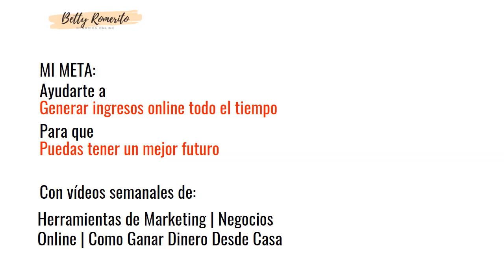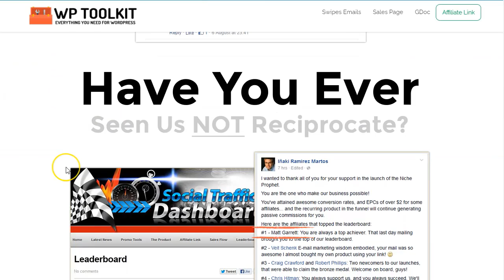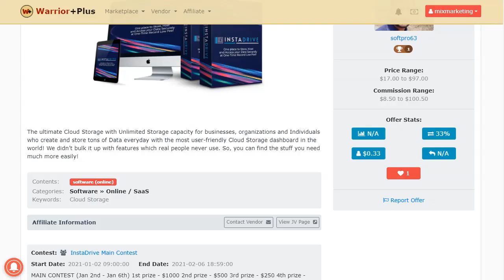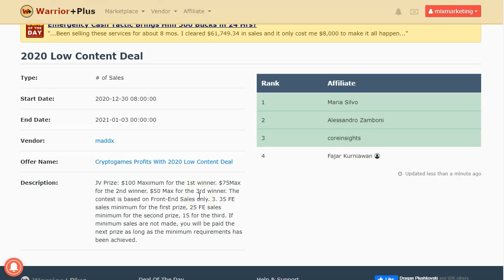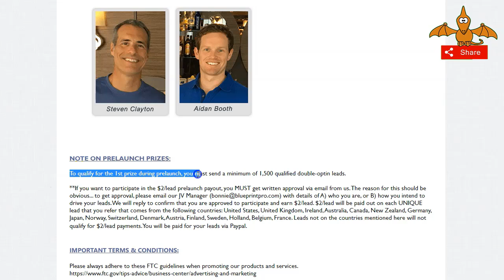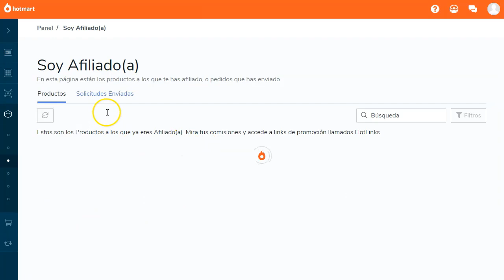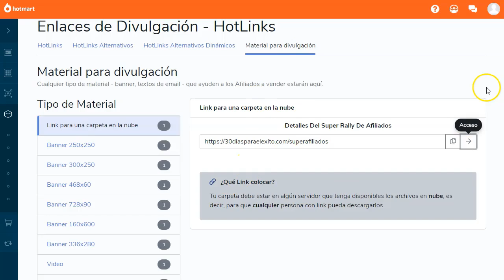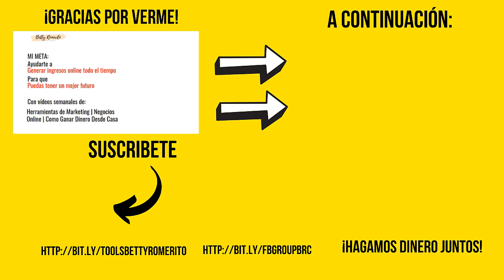Gana dinero con mis PODEROSOS TRUCOS de super afiliado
Hoy os voy a mostrar dos de mis PODEROSOS trucos de super afiliado.
Los empecé a usar hace años, cuando inicié este camino de Marketing de Afiliados, y descubrí lo poderosos que pueden ser y lo rápido que me ayudan a generar ingresos sin tantas “curvas de aprendizaje” o estar pensando en cómo hacer correos ganadores para mi lista de suscriptores..

Para aplicar esta estrategia requieres estar dentro de algún Programa de Afiliados o darte de alta cuando ya tengas una oferta seleccionada.
No te preocupes porque en este video te voy a mostrar como puedes seleccionar una Oferta Ganadora dentro del Marketing de Afiliados, y además te voy a decir como puedes promoverla sin pérdidas de tiempo o dinero.

Esto es lo que encontrarás en este video:
DOS de mis poderosos trucos de super afiliado para ganar dinero con el Marketing de Afiliados.
No es complicado, aunque sí te llevará un poquito de tiempo, porque debes encontrar las ofertas “buenas” para promover y luego aplicar los DOS trucos que te muestro en el video.
¡Vamos!

Saludos
Betty Romerito

★★⚠️IMPORTANTE ⚠️★★